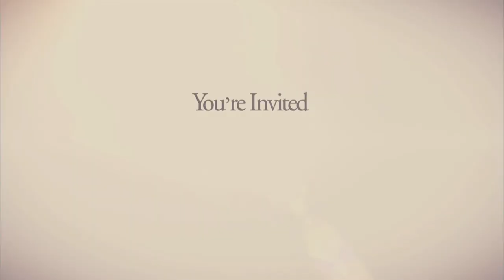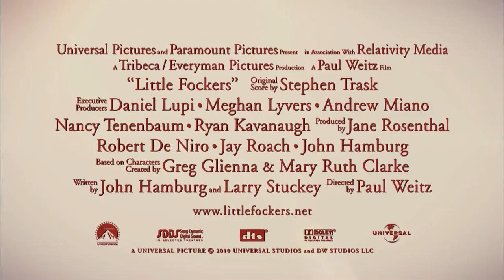Little Fockers (2010) trailer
Written by  John Hamburg & Larry Stuckey based on characters created by Greg Glienna &  Mary Ruth Clarke
Starring Robert De Niro, Ben Stiller, Owen Wilson, Blythe Danner, Teri Polo, Jessica Alba, Laura Dern, Harvey Keitel, Barbra Streisand, Dustin Hoffman, Kevin Hart, Deepak Chopra,...

The test of wills between Jack Byrnes and Greg Focker escalates to new heights of comedy in the third installment of the blockbuster series. It has taken 10 years, two little Fockers with wife Pam and countless hurdles for Greg to finally get "in" with his tightly wound father-in-law, Jack. After the cash-strapped dad takes a job moonlighting for a drug company, however, Jack's suspicions about his favorite male nurse come roaring back. When Greg and Pam's entire clan-including Pam's lovelorn ex, Kevin-descends for the twins' birthday party, Greg must prove to the skeptical Jack that he's fully capable as the man of the house. But with all the misunderstandings, spying and covert missions, will Greg pass Jack's final test and become the family's next patriarch... or will the circle of trust be broken for good?